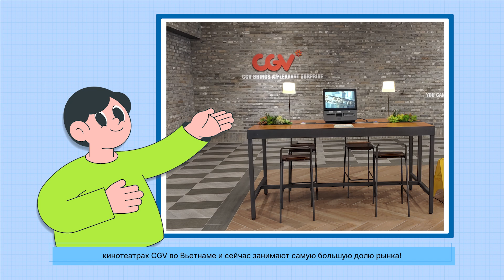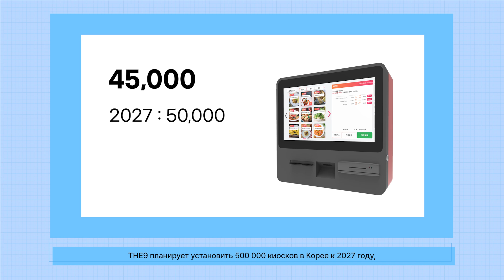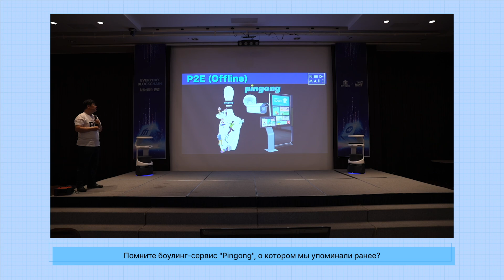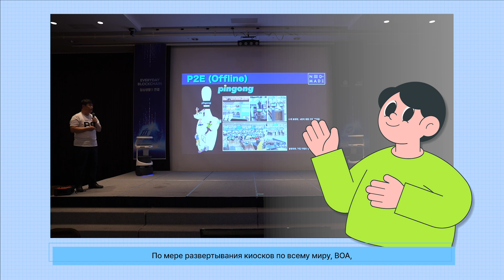Внедрение модели BOSagora K2E (киоск для заработка)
Привет BOSagoraians! Слышали ли вы новости о недавней встрече, организованной BOSagora и компанией THE9? Речь шла об интеграции их токенового бизнеса и модели K2E (Kiosk to Earn).

Давайте вместе узнаем, что представляют собой THE9 Company и K2E!

🏛 Пожалуйста, присоединяйтесь к нашим коммуникационным каналам вот так!

BOSagora TEAM